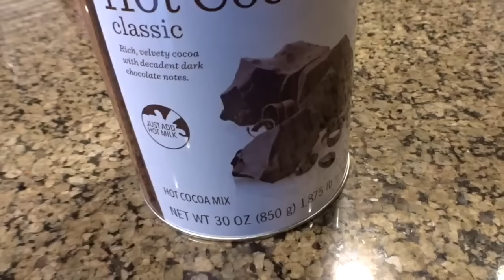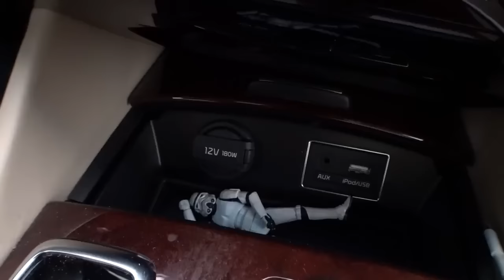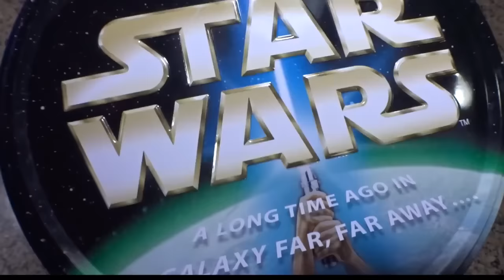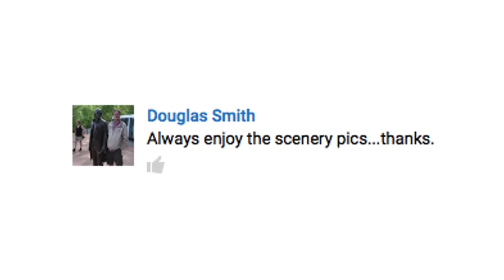SWEET AND SALTY STOCKING STUFFERS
Vlog 1340

1420 NW Gilman Blvd 2543